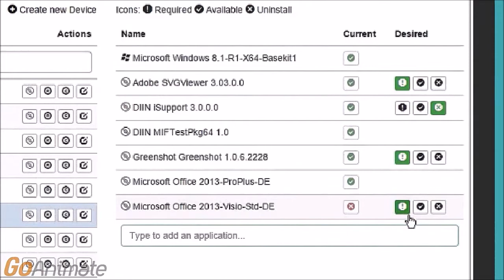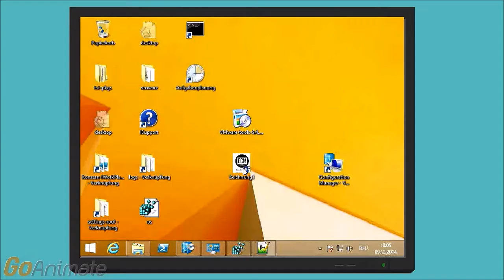EasyConfigMgr Product Story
„EasyConfigMgr – A Configuration-Manager-Frontend for ICT Staff”

Based on Microsoft’s System Center Configuration Manager 2012 R2

A simplified web application which communicates with a web service that automatically carries out tasks in ConfigMgr. In that way an ICT Staff is able to easily perform standard tasks (like software installations on several systems), without the profound knowledge of ConfigMgr. This also comprises the usability of the application with a smartphone or tablet.